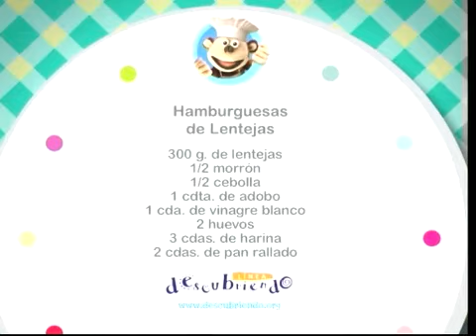Hamburguesas de lentilhas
Faça, é fácil, pratico e muito nutritivo, seja amigo da humanidade, seja humano, compartilhe!...